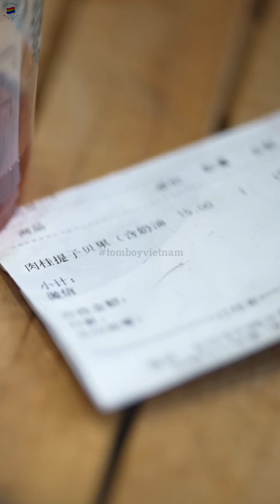[Bách Hợp Phim] He&She || Tập 11